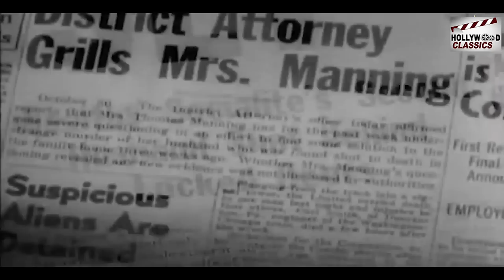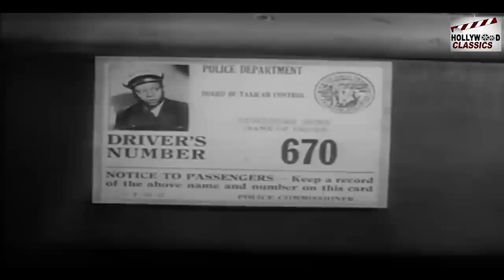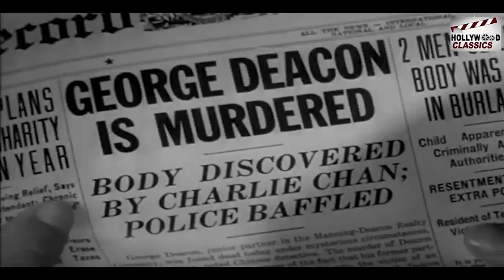Charlie Chan The Chinese Cat - 1944 l Hollywood Action Hit Movie l Sidney Toler , Mantan Moreland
Watch
Starring :- Sidney Toler , Mantan Moreland , Joan Woodbury , Benson Fong  , Ian Keith
Producer :- Phillip N. Krasne , James S. Burkett
Written :- Earl Derr Biggers
Screenplay :- George Callahan
Cinematography :- Ira H. Morgan
Edit :- John Link
Actor :- Sidney Toler , Mantan Moreland , Joan Woodbury , Benson Fong  , Ian Keith , Sam Flint , Betty Blythe , Joan Woodbury , Cy Kendall , John Davidson , Weldon Heyburn , Anthony Warde .

Synopsis :- Mr. Manning is murdered in his study while the door is locked from the inside. Police close the case after 6 months. A girl contacts Charlie Chan to have a look before he leaves in 48 hours. Twins are involved in a diamond-smuggling ring after the Kohinoor Diamonds are stolen; one twin is killed and the other living twin masquerades as a ghost tricking Birmingham Brown. Mr. Manning had the largest stone stored in the secret compartment of a Chinese cat statue, and doublecrossed his associates. Movie ends in a carnival funhouse with police arresting the diamond-smuggling ring for three murders. Rival author of Manning Murder Solved book must now pay $20,000 to Chinese War Relief after a lost bet with Charlie Chan about the murderer's identity.